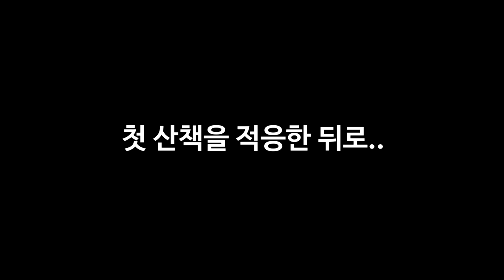태어나서 처음으로 산책한 아기리트리버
산책을 나가기 위한 문앞에서부터 새끼 리트리버의 고군분투

• Main character
name : chacha
gender : female
breed : Golden Retriever
birth : Nov. 17 2019
character : lovely, bubbly, comedy

• BGM
Corporate Mellow Groove - Doug Maxwell
The Farmer In the Dell(Instrumental) - The Green Orbs